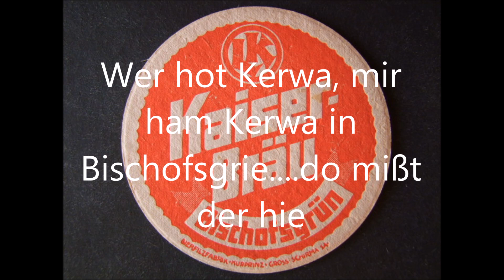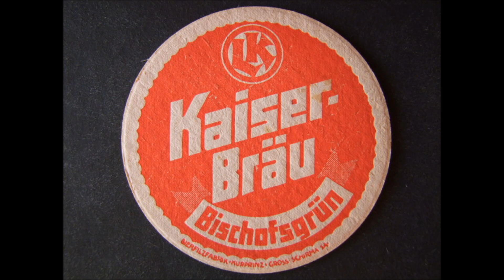Wer hot Kerwa mir ham Kerwa in Bischofsgrie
Kerwa in Bischofsgrün vom 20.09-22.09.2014. absoluter Kult. Eventuelle Ähnlichkeiten mit Namen oder Personen, die im Lied angesprochen werden sind rein zufällig. Solche Personen existieren in Bischofsgrün meines Wissens nicht. Viel Spaß!